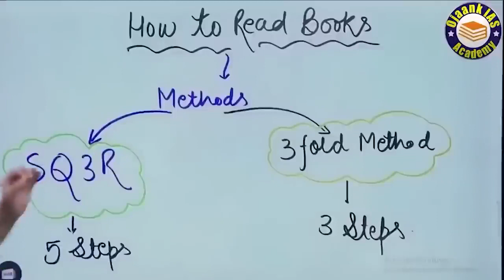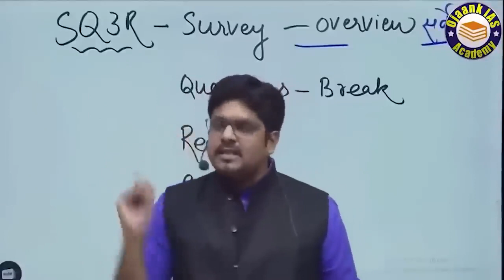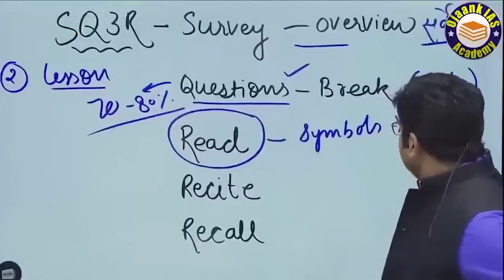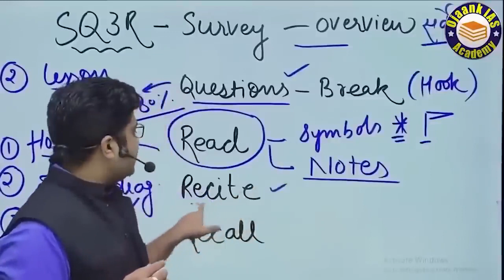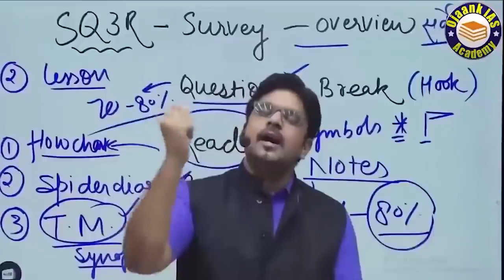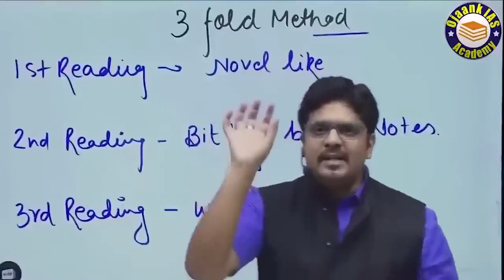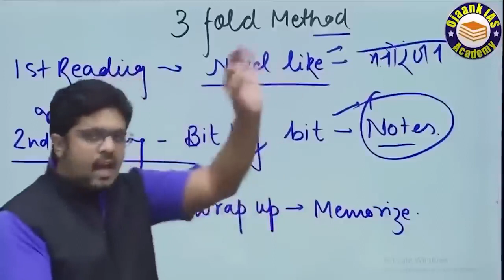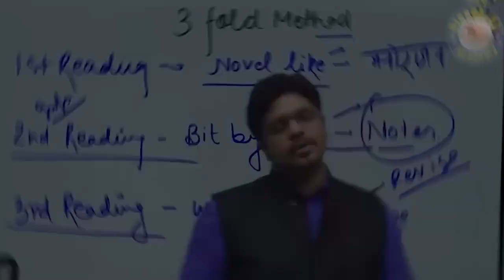How to Read NCERT for UPSC: कैसे पढ़ें NCERT? How to read NCERTs for UPSC Civil Services Exam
👉 👉जो विद्यार्थी Admissions लेना चाहता है तो लिंक पे अपना Enroll करके अपना सीट रिज़र्व करे ► Admissions

IAS Exam Pattern को समझे और शुरू करें UPSC Civil Services - UPSC के नये पैर्टन में क्या बदलाव होने जा रहा - क्या है UPSC /IAS का नया पैटर्न  - HOW TO CRACK IAS / UPSC 2024 | IAS Exam Pattern  | IAS Exam Pattern को समझे और शुरू करें UPSC Civil Services Exam की तैयारी | IAS, IRS & IFS |  UPSC Exam के नये Pattern को समझे और शुरू करें तैयारी | UPSC में Total Subject कितनी है | | UPSC aspirants | | Motivational Video | अब कैसे क्या होगा? pre निकालना ही मुश्किल हो गया   @IASwithOjaankSir

👉 GURUKUL PRELIMS ONLINE BATCH जो विद्यार्थी Admissions लेना चाहता है तो लिंक पे अपना Enroll करके  अपना सीट रिज़र्व करे